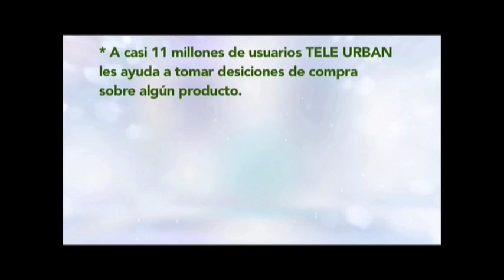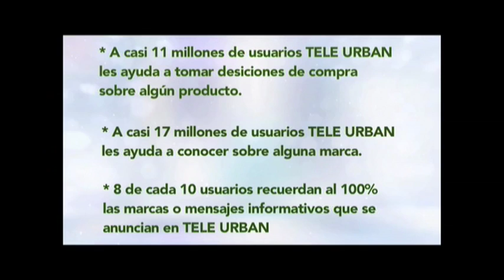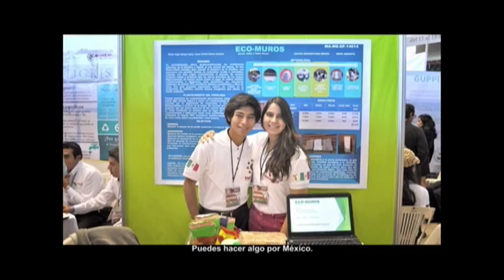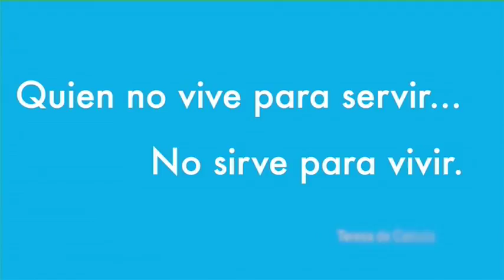Evento del Quinto Aniversario Tele Urban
Evento completo de la celebración sobre el quinto aniversario del canal Tele Urban.